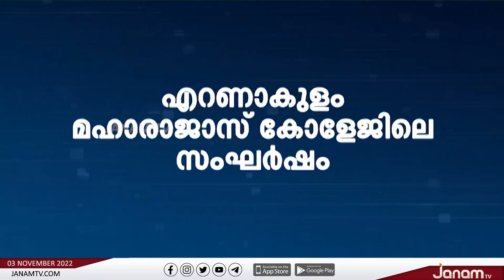എറണാകുളം മഹാരാജാസ് കോളജിലെ സംഘർഷം; നാല് പേർ അറസ്റ്റിൽ